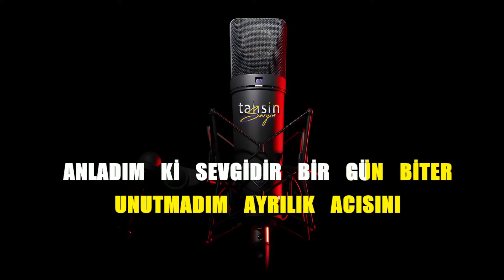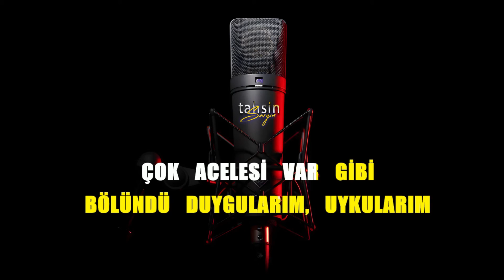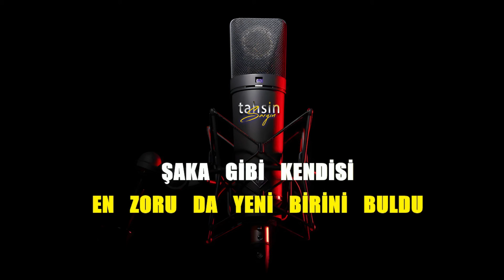Tan - Cumartesi / Karaoke / Md Altyapı / Cover / Lyrics / HQ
K͟͟͟͞͞͞U͟͟͟͞͞͞L͟͟͟͞͞͞L͟͟͟͞͞͞A͟͟͟͞͞͞N͟͟͟͞͞͞I͟͟͟͞͞͞L͟͟͟͞͞͞A͟͟͟͞͞͞N͟͟͟͞͞͞ Y͟͟͟͞͞͞A͟͟͟͞͞͞Z͟͟͟͞͞͞I͟͟͟͞͞͞L͟͟͟͞͞͞I͟͟͟͞͞͞M͟͟͟͞͞͞L͟͟͟͞͞͞A͟͟͟͞͞͞R͟͟͟͞͞͞